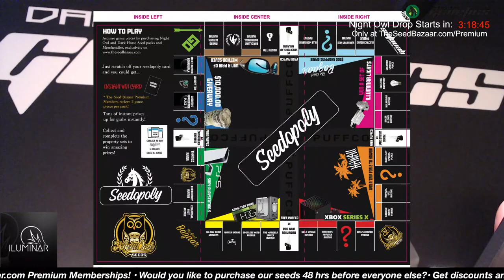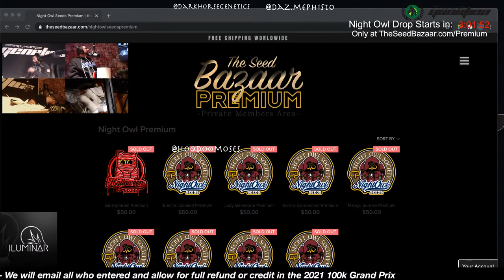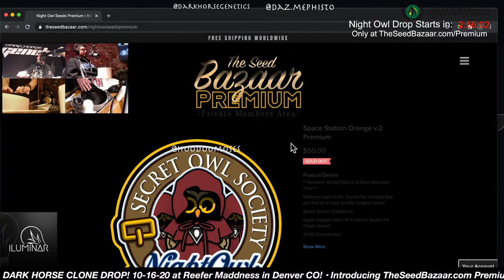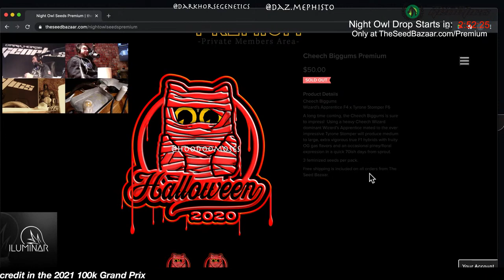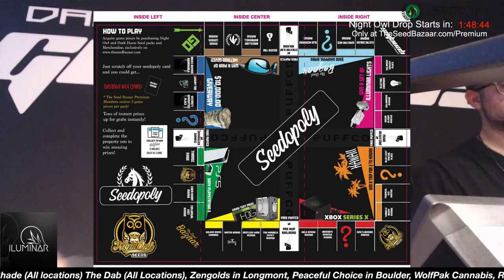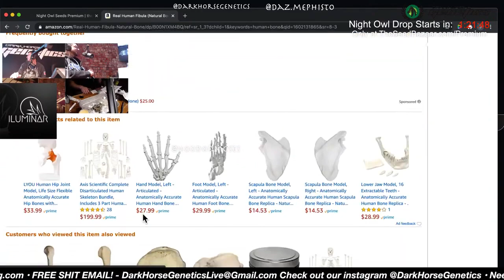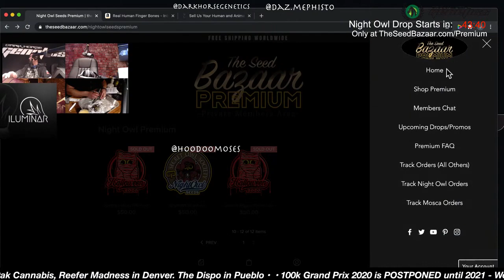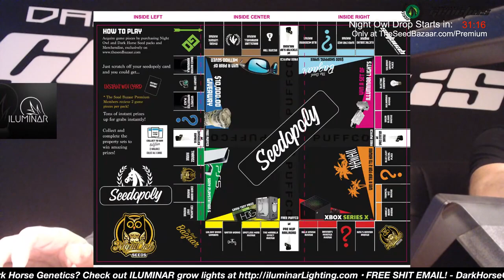Dark Horse Live E35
Night Owl Halloween 2020 Drop countdown! The one with a Hoodoo Priest who spits rum, brings out human bones and performs a blessing ritual as commissioned by @Daz.Mephisto for the Halloween 2020 Night Owl Seeds drop!  "Shits getting real in here" guests @hoodoomoses @BkRoller